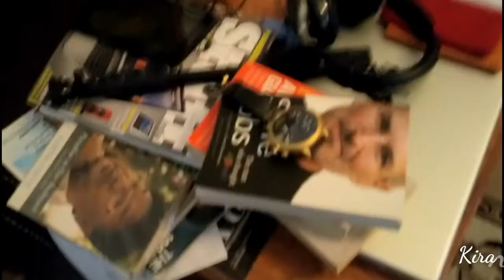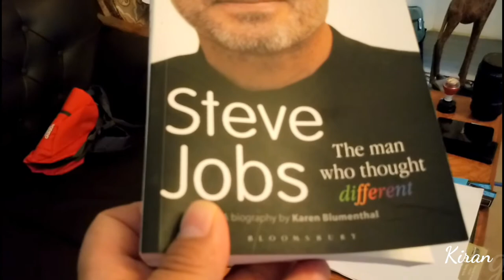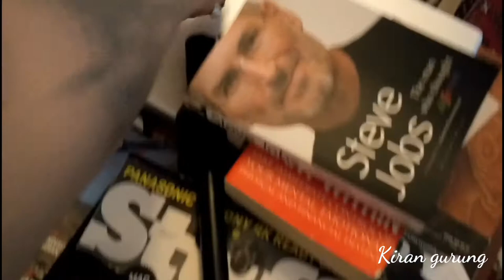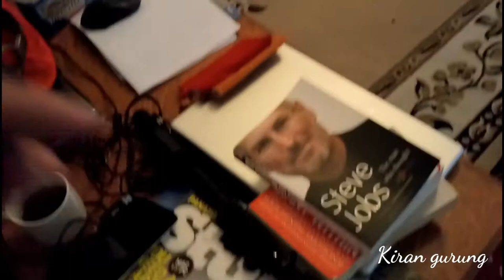I was nearly bitten by Dog 🐶, morning walk 1080 Full HD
I was nearly bitten by Dog 🐶, morning walk